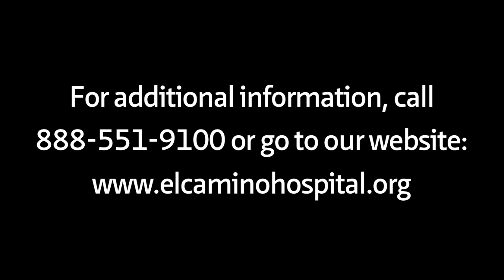80% With Erectile Dysfunction Get Heart Disease | El Camino Health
80% of all men with Erectile Dysfunction (male impotence) health issues have or develop heart disease, which may end in a heart attack. In fact, one of the leading heart disease signs is erectile dysfunction (ED). Erectile dysfunction should be treated as one of the leading signs of heart disease, and one that may save your life if you act on it. Not all heart disease signs are this easy to identify; getting the medical help you need is critical if you are at risk for heart disease.

In this video, urologist Ed Karpman, MD, and cardiologist Neal Scott, MD, explain the connection between the two, and talk about why they've partnered to create a comprehensive health program just for men, so that men seeking urological treatment also receive any necessary follow-up care for heart problems or other underlying disorders.